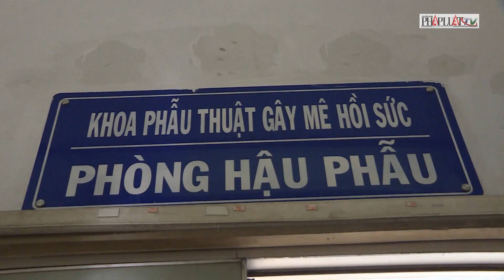Đứt gần hết bàn tay vì bị cuốn vào máy xay thịt - PLO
Đứt gần hết bàn tay vì bị cuốn vào máy xay thịt
Khi đang xay thịt thì máy bị tắt giữa chừng, bệnh nhân dùng tay đẩy thịt xuống thì bất ngờ máy hoạt động trở lại...